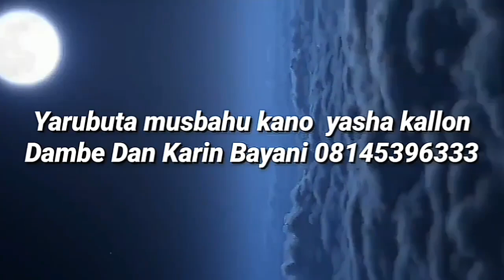4/12/2023 Autan Na Aisha Yace wallahi Kudawa Da Jamus Kushiga Hankalinku A yau Kunshiga uku